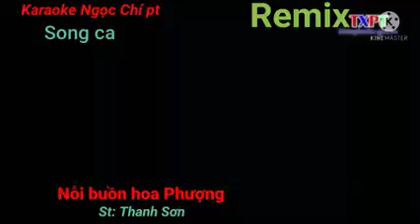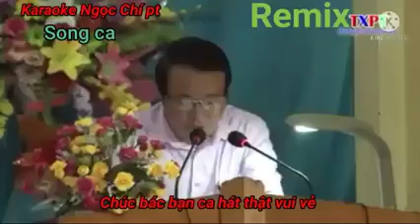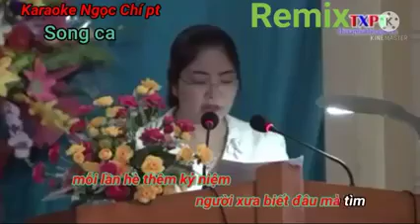Nỗi buồn hoa Phượng. Karaoke Ngọc Chí pt remix